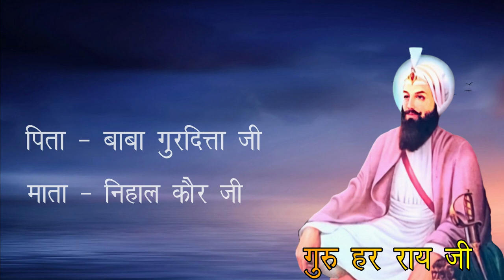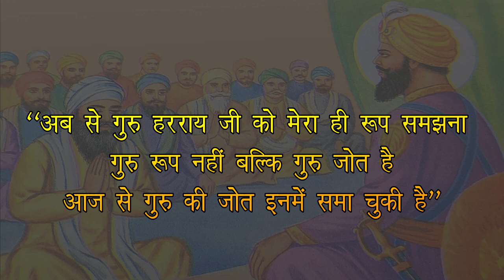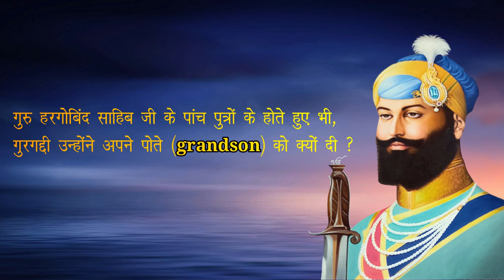How Guru Har Rai Ji became the 7th Guru of Sikhism | Guru Har Rai Ji Gurgaddi Diwas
In this video, we'll tell the story of Guru Har Rai Ji, the 7th guru of Sikhism.

Guru Har Rai Ji is widely regarded as one of the most important spiritual leaders in Sikhism, and his life story is a fascinating one.
If you're interested in the history of Sikhism or in the life story of one of its most important leaders, then this video is for you !

We'll tell the story of Guru Har Rai Ji gurgaddi diwas and his role as the seventh guru of Sikhism. It's a story worth exploring!

Guru Har Rai Ji is the 7th Guru of Sikhism. He was born on 16 January 1630 at Kiratpur Sahib, Punjab, India. Guru Har Rai Ji became the Sikh leader at the age of 14 after the death of his grandfather and the sixth Guru, Sri Guru Hargobind Sahib Ji. Guru Ji guided the Sikhs for about 17 years, till his death at the age of 31. Guru Ji also established an Ayurvedic herbal medicine hospital and a research centre at Kiratpur Sahib. There also he maintained a zoo. Guru ji had such rare medicines which even no big doctor had.

Every care has been taken to ensure the accuracy of this story in Hindi.

Credits :

1. Vecteezy.com